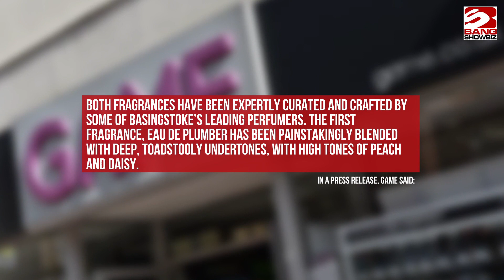GAME has launched two festive fragrances in time for Christmas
The UK's largest video game high street retailer has taken its first steps into the world of luxury perfume with two unisex items.
The two fragrances are Eau De Plumber - with a bottle based on Nintendo's beloved and iconic Mario character - and FPS, which is a grenade-shaped product celebrating a "love of popular FPS games".
In a press release, GAME said: "Both fragrances have been expertly curated and crafted by some of Basingstoke’s leading perfumers.
"The first fragrance, Eau De Plumber has been painstakingly blended with deep, toadstooly undertones, with high tones of peach and daisy.
"FPS, the grenade-shaped scent can be described as ‘best appreciated from thirty feet away’ and ‘slightly gunpowdery’ and is a celebration of the nation’s love of popular FPS games."
The two perfumes - which are limited and priced at £19.99 for a 200ml bottle - are exclusively available and will be delivered in time for Christmas.